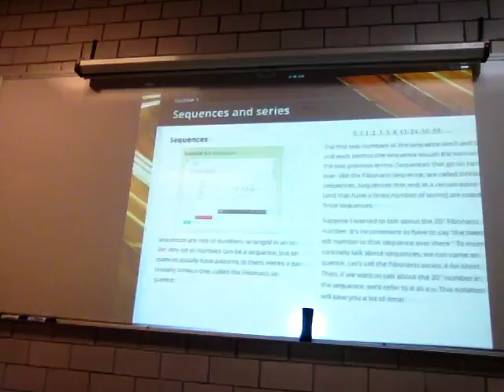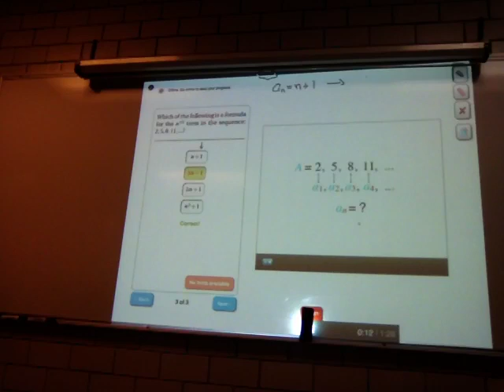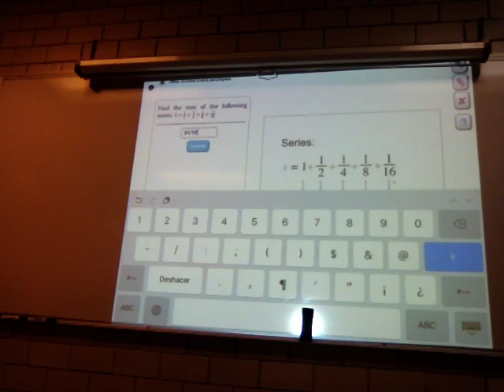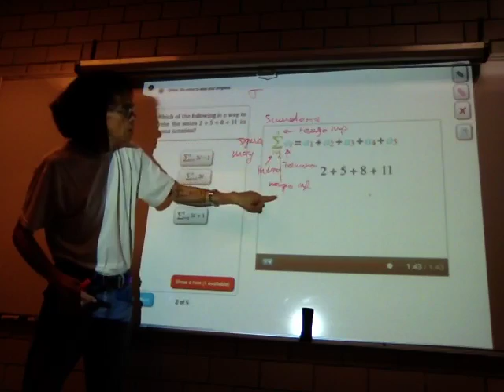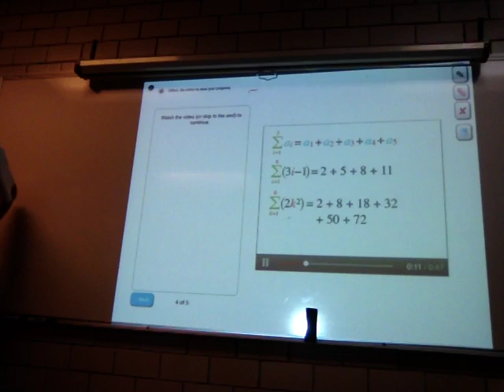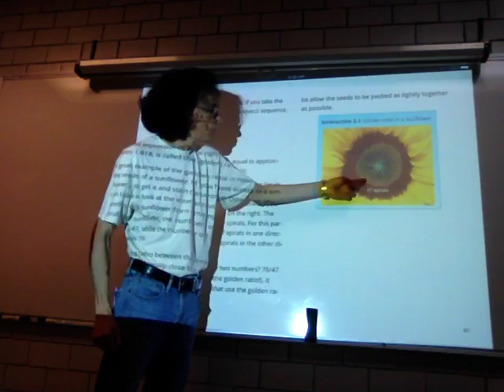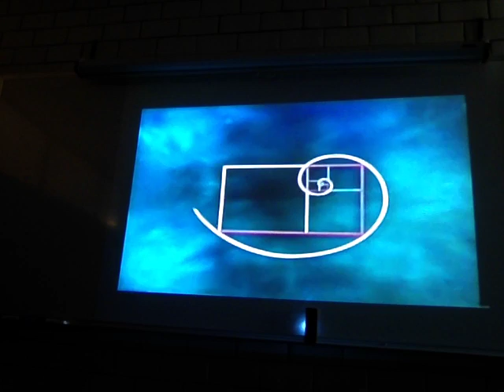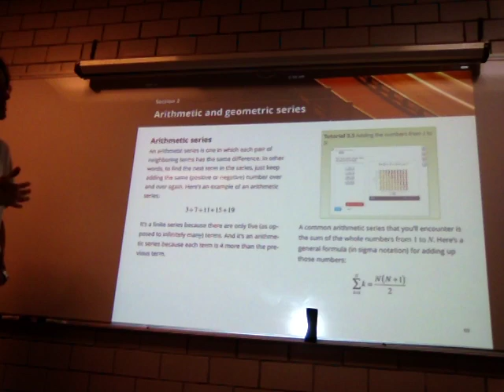Secuencias y series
8 de junio
Sesión 12 Secuencias y series
Biomatemáticas II
Trimestre 16-P
Unidad Iztapalapa